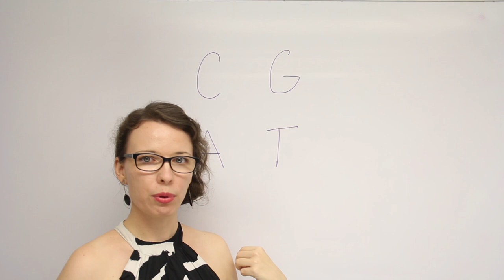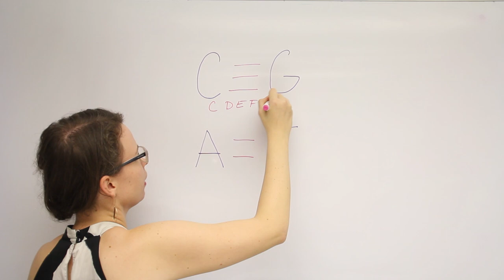Vodíkove můstky v DNA - skvělá vychytávka na zapamatování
Mnemotechnická pomůcka na zapamatování kolika vodíkovými můstky se párují jednotlivé báze v DNA. Mezi cytosinem a guaninem jsou 3 vodíkové můstky, mezi adenin a thyminem 2. Jak si do navždy zapamatovat?